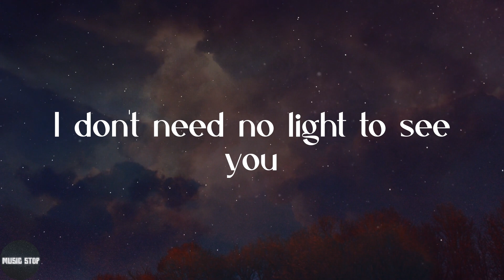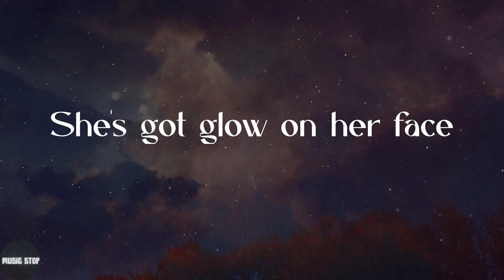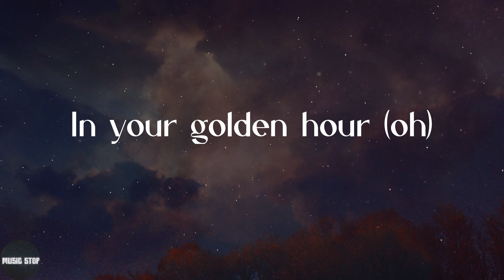JVKE - golden hour (Lyrics)